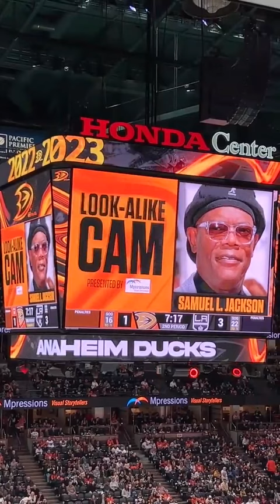This lookalike cam 🤣🤣🤣 (via Anaheim Ducks)